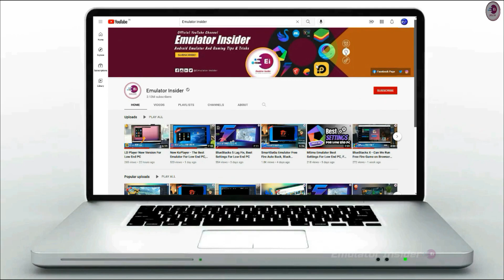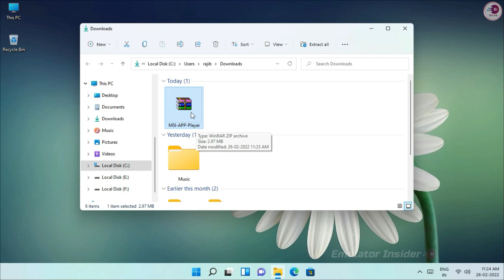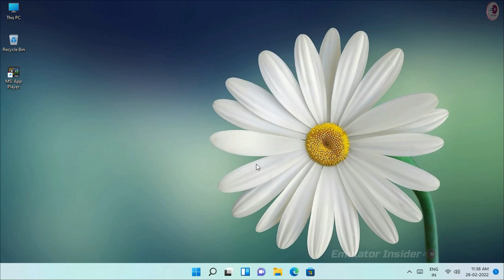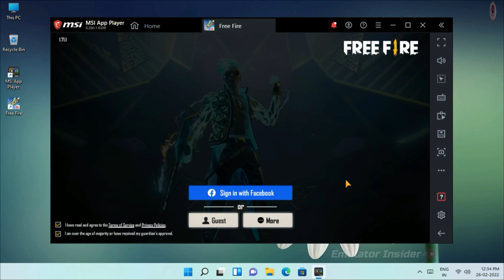Best and Safe Android Emulator For Low End PC or Laptop, Without Graphics Card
Low End PC or Laptop Best Android Emulator, Without Graphics Card, Working 2gb RAM PC

best android emulator for pc 2gb ram no graphics card
best emulator android
best emulator for free fire on pc 2gb ram
best android emulator for 2gb ram pc
best emulator for pc 2gb ram